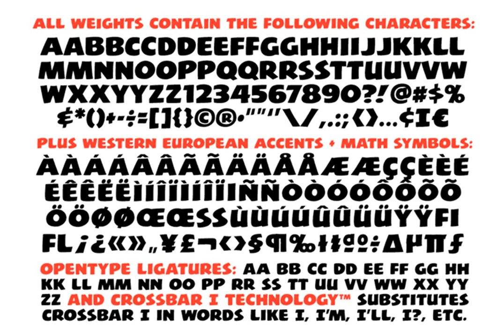Excelsius Font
Download Excelsius Font at YouWorkForThem

Once upon a midnight dreary, this Comicraftsman pondered, weak and weary, For a name synonymous with Mighty and Marvelous comics lore. Solid, Outline, Inline was the nameless font he’d crafted, He nodded, nearly napping o’er the work he’d grafted.

When some silvered surfer wandered from the nightly shore, And asked, upstarting -- "Tell me what thy lordly name is thus!" Quoth the Craftsman: "EXCELSIUS!"